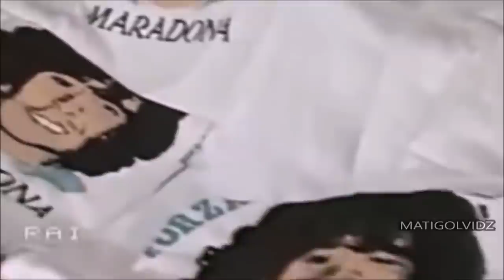Diego Maradona - First Year In Napoli ● The Goat